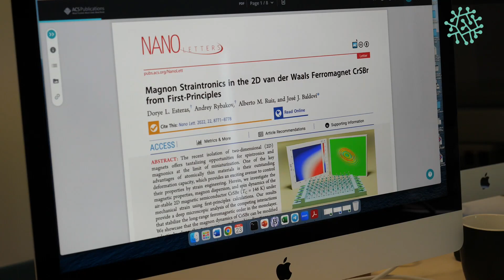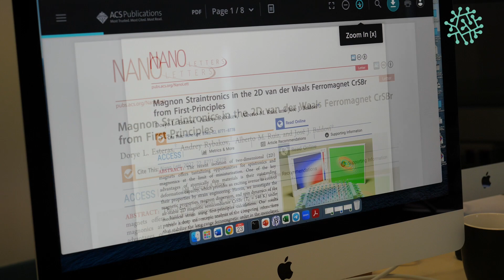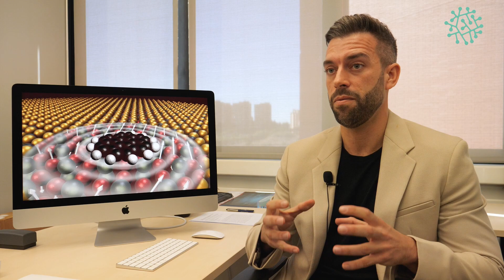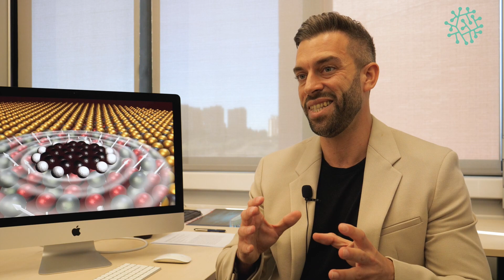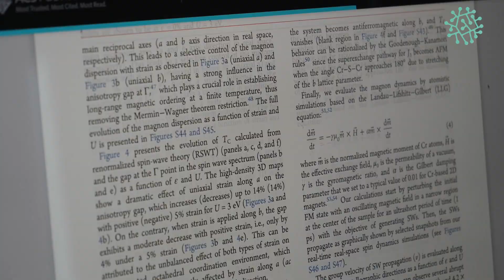Europark | José J. Baldoví, distinguished researcher of the GenT Plan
José J. Baldoví, director of the 2D Smart Materials Lab, ERC grantee (StG 2021) and distinguished researcher of the Gen-T Plan of Excellence of Generalitat Valenciana in the Molecular Science Institute (ICMol) of the University of València. Our research focuses on the development of theoretical and computational frameworks for the chemical design of smart molecular/2D devices for information technologies.

Europark invites you to get to know the scientific and business staff working in the ecosystem and research of the Science Park and the opportunities and experiences of international projects located in the University of Valencia Science Park (PCUV).